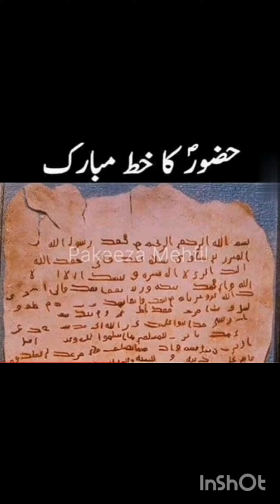Holy things prophet Muhammad Saw